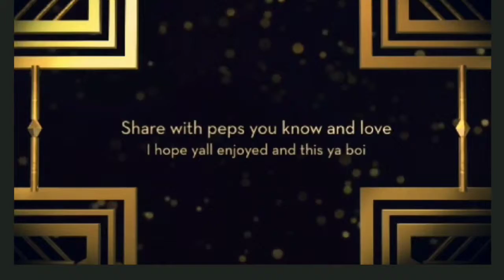Replay Entertainment 1 (Super Smash Bros Ultimate)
Sacred song (chill version looped)
X vs zero mega man x5
But besides that i had to say that enjoy the video and lemme know wha you think about this video in  ultimate it should be hype we transferred into ultimate should be interesting i made this before the update ofc and i dont if i wanted to update but I got all the replays and i had to expose these tbaggers